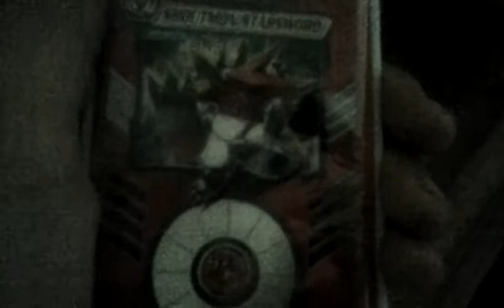Digimon figuers series one shout mon star sord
This is some secrets you want to know befor buying these